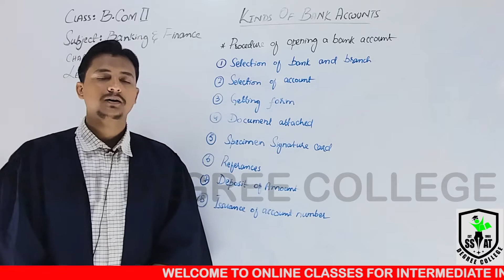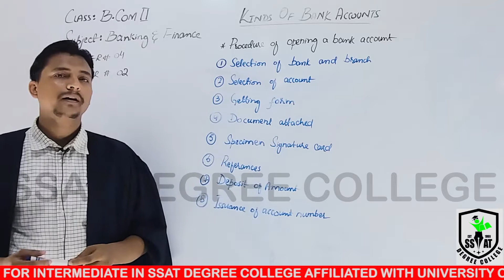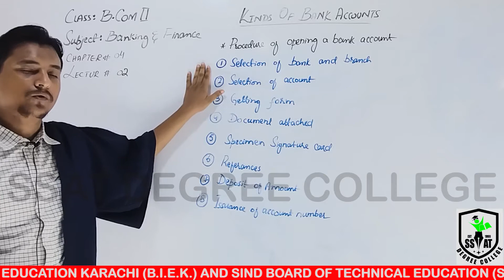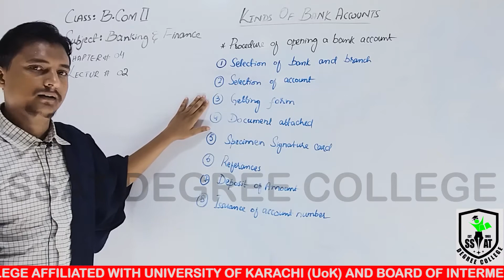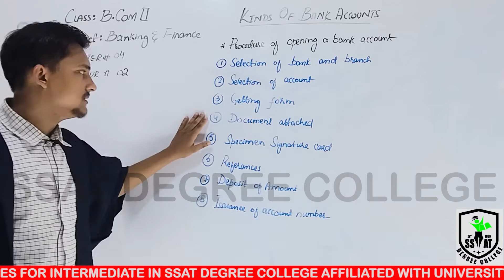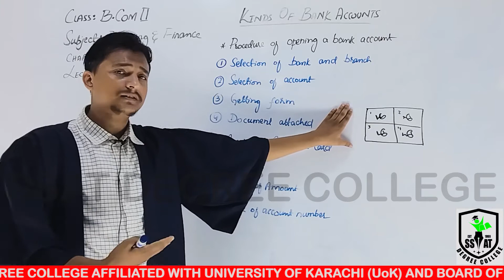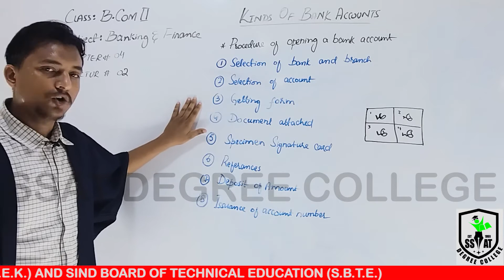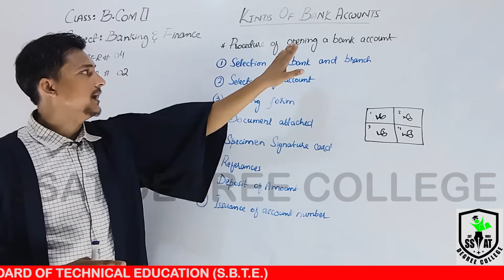BANKING CH#4 LEC#2 DAN